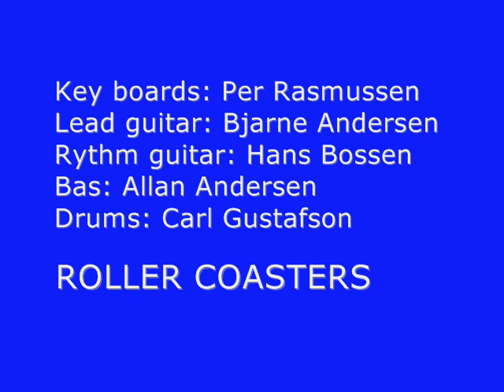How long - Roller Coasters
How Long - Eagles cover song played by Roller Coasters